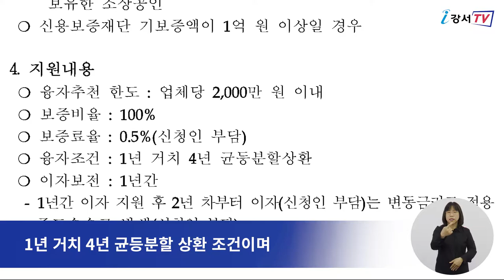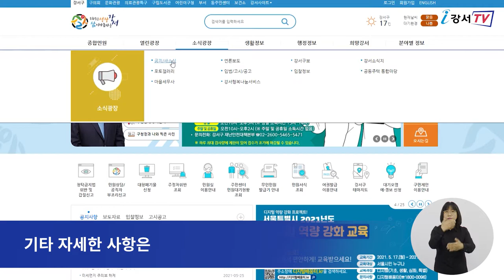소기업·소상공인 무이자 융자 지원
코로나19 장기화로 피해가 극심한 소기업과 소상공인을 위해 강서구가 200억원 규모의 무이자 융자 지원을 실시합니다.
업체당 최대 2000만원까지 1년간 무이자로 대출을 지원받을 수 있습니다.

지원 대상은 강서구에 사업자등록을 한 소기업과 소상공인으로 6개월 이상 운영 중이면서 개인신용평점이 7등급(595점) 이상이면 신청 가능합니다.

인터뷰 /  지역경제과 지역경제팀 홍지훈 주무관
이번 무이자 융자 지원이 어려운 시기를 겪고 있는 소상공인들에게 실질적인 도움이 되길 바랍니다.
강서구는 앞으로도 지역 경제를 살리기 위해 촘촘한 지원을 펼쳐 나가겠습니다.

융자한도는 최대 2000만원으로 대출 기간은 5년, 1년 거치 4년 균등분할 상환 조건이며 1년간 이자 전액 지원 후 2년 차부터는 변동금리로 적용됩니다.
신청을 희망하는 기업과 소상공인은 지역 내 협약 은행 9개 지점으로 방문 신청하면 됩니다.
기타 자세한 사항은 '강서구청 홈페이지-소식광장-공지/새소식'에서 확인할 수 있으며 각 은행을 통해 문의하면 됩니다.

[우리은행]
강서구청지점 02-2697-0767 (내선 410)
강서금융센터 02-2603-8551 (내선 513)
우장산역지점 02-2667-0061 (내선 511)
화곡동금융센터 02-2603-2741 (내선 513.515)
까치산역지점 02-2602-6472 (내선 312)

[하나은행 ]
마곡지점 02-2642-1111 (내선107)
공항로지점 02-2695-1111 (내선102)
방화동지점 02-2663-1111 (내선315)
화곡역지점 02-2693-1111 (내선302)